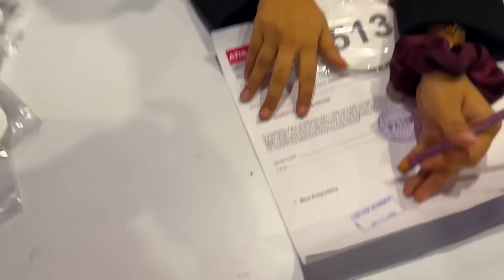Finally Wait Is Over||SHERUCLASSIC Day-1|| Bodyweight & Registration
show day 1